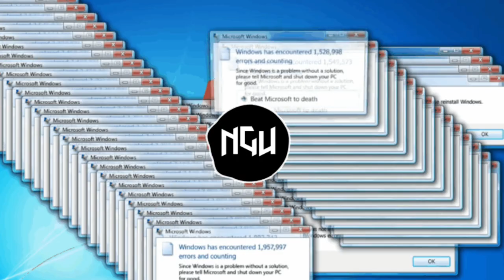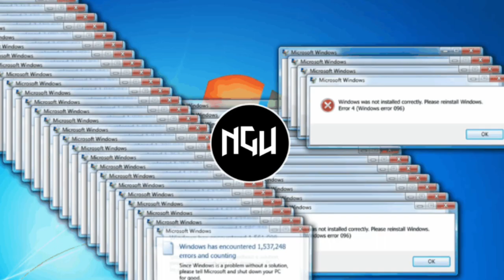Murvdok • Download Failed (CEDRA REMIX) [Visualizer]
🎨 Animacion por / Animation by: NGUp! Team